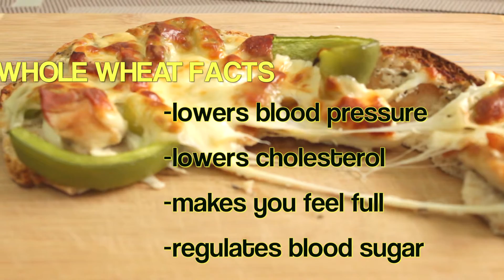Whole Wheat Chicken Pizza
That moment when you're on a diet and craving for pizza, but you know you can't because you want to stay fit...Well, here's a solution for you !
Not only this pizza tastes amazing, but it will help you to keep a healthy diet !

Ingredients:
1 Thick Whole Wheat Pizza
1 Green Bell Pepper
150g Grilled Chicken Breast
100g Plain Nonefat Greek Yougurt
120g Skimmed Milk Mozzarella
1 tbsp Olive Oil
1tsp Dried Basil
1tsb Garlic Power

Around 200 Calories Each